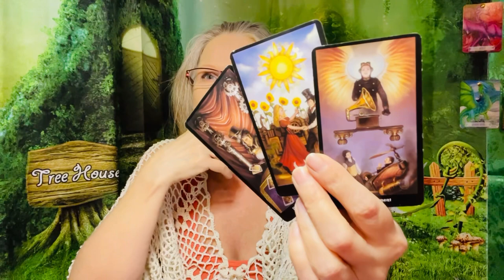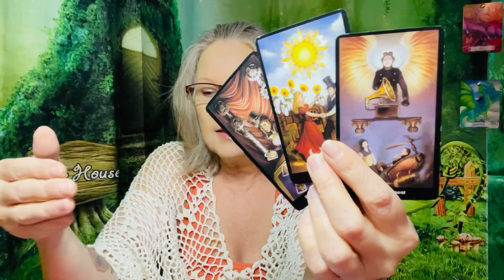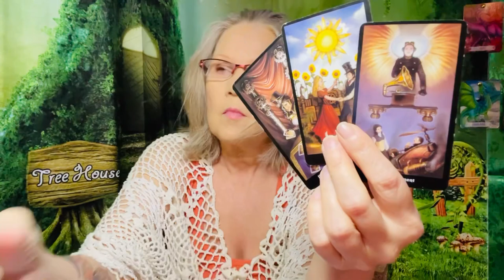Sparks Of Intuition! - June 18, 2023 Daily Spirit Message Reading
Keywords of the day: they see something in you!